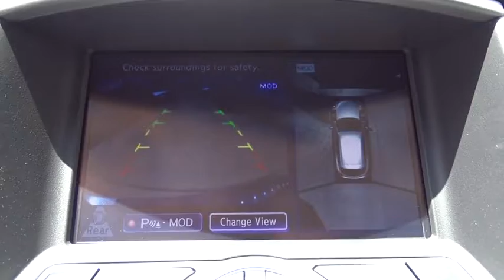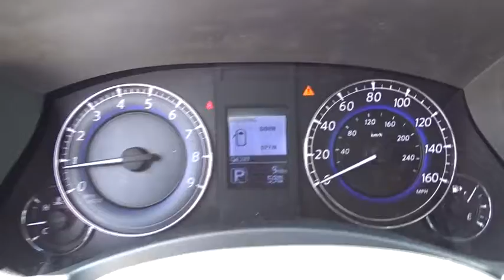2017 INFINITI QX50 San Antonio, Austin, Houston, Dallas, New Braunfels, TX I17549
2017 INFINITI QX50

Gunn Infiniti
12150 IH-10 West

Gunn INFINITI's One Simple offers you an opportunity to drive an INFINITI at a great price. Please ask your sales consultant for further details. This is the vehicle for you if you're looking to get great gas mileage on your way to work*** Safety equipment includes: ABS, Traction control, Curtain airbags, Passenger Airbag, Front fog/driving lights...Other features include: Leather seats, Bluetooth, Power locks, Power windows, Heated seats... The QX50 is envisioned to stir confidence and respond with a liveliness that will make driving simply fun. With a 325-hp 3.7 liter V6 with 267 lb-ft of torque, you'll notice an unmistakable hint of its potential in the dual-polished exhaust tips. Adding to the QX50's performance is INFINITI's Intelligent All-Wheel Drive, which provides power where and when you need it, instantly adapting to changing conditions. The QX50 has an environment designed around you. Flowing shapes create an intimate, personal space for driver and passengers alike. Black lacquer, aluminum, supple leather and available Maple interior accents add natural warmth and refined elegance to the cabin. And an array of emotive color and texture combinations - inspired by the four seasons - allow you to precisely tailor the QX50 to your tastes and personality. In addition, the front seats are inspired by the fit and drape of a finely tailored kimono. These front seats are designed to complement you in a way one is accustomed to only finding in a custom garment. Individuality is embraced with perfect combination of form and function. The 2016 QX50s overall length has been increased 4.5 inches, resulting in an additional 8.3 cubic feet of interior volume. The Around View Monitor technology is also available with select QX50 configurations. The Around View Monitor uses four exterior cameras, one on every side, to give you a virtual 360-degree view of your surroundings, with enhanced 180-degree rearward view. This bird's-eye perspective is displayed on your in-dash monitor to help you see all around your INFINITI. If you get too close to an object, you'll see a warning on the screen and an audible tone will also sound, giving you greater confidence when parking.